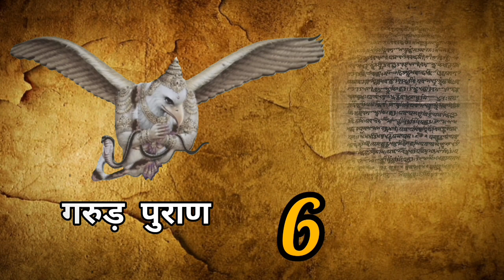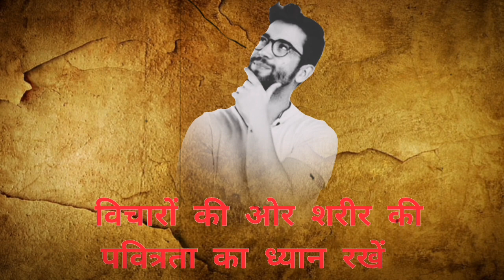गरुड़ पुराण की 6 नीतियाँ , जो आपकी जिंदगी बदल देगी ।